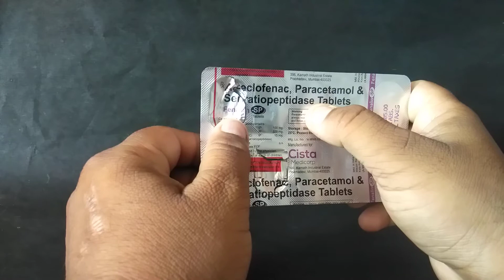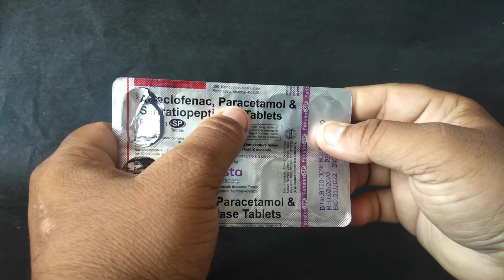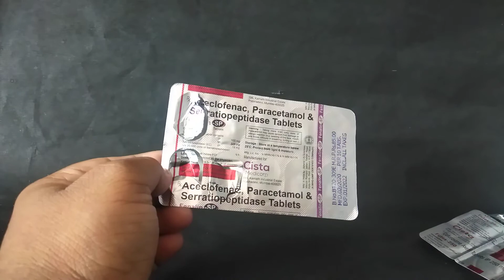Fenalin Sp Tablets 30 मिनट में दर्द और सूजन हो जाएगी एकदम गायब !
Fenalin Sp Tablets is used to for relieving pain and inflammation of muscles, joints and bones in conditions such as arthritis, spondylitis and injuries. It is also used after operations and surgeries for relieving pain, inflammation and swelling.